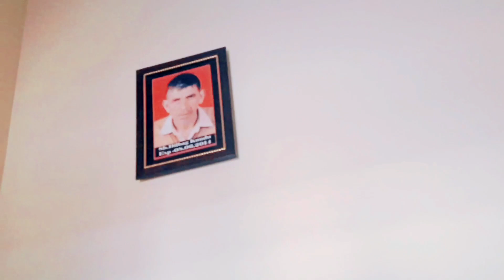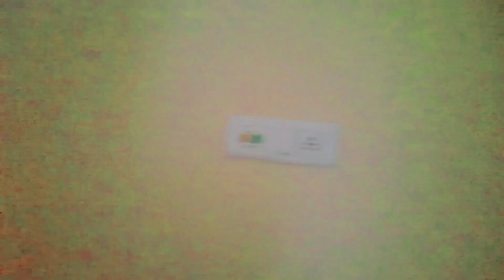आइए चलते है Amit Boss Narwana का House 🏠 Tour||1 करोड़ का मकान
amitbossnarwanahousetourvlog